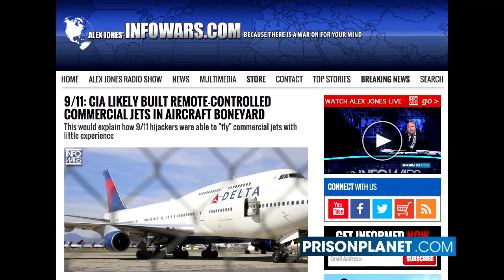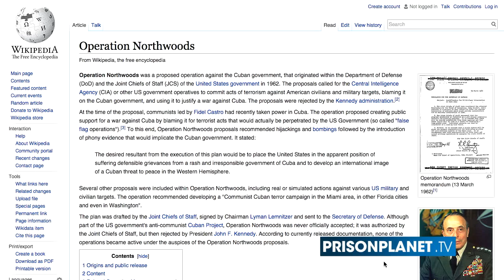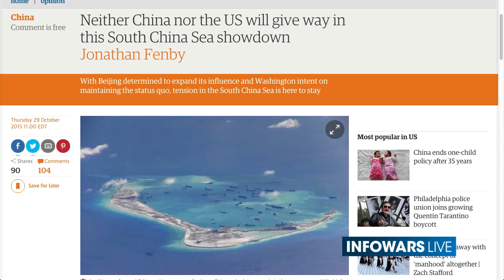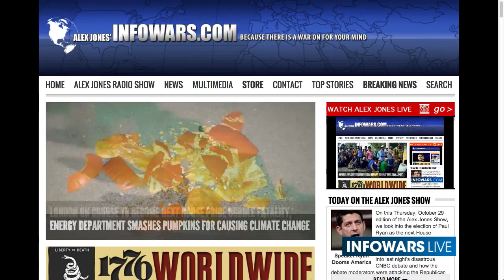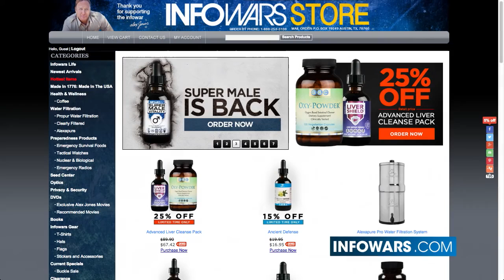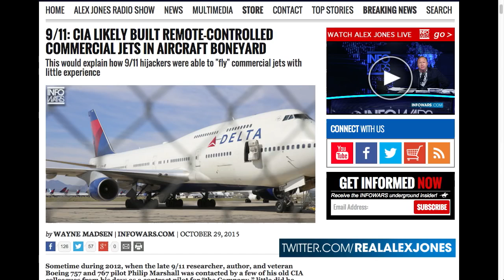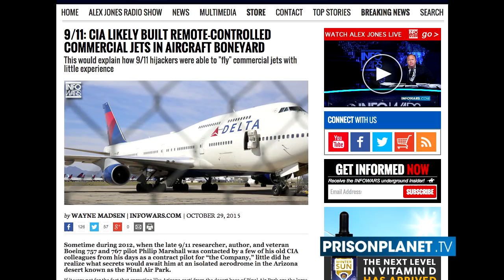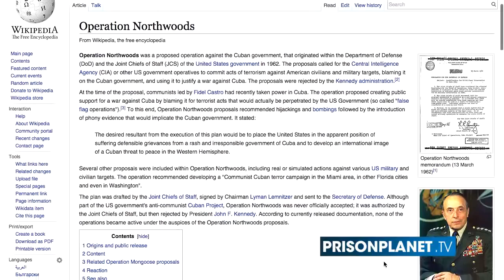Aircraft Boneyard Holds Secrets to 9/11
Alex Jones talks with investigative journalist Wayne Madsen about his latest report delving into the secrets of some the CIA's planes and how this could change